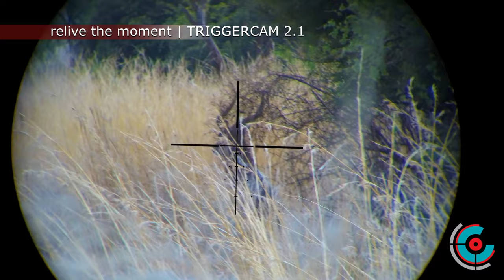On the hunt with the TriggerCam 2.1